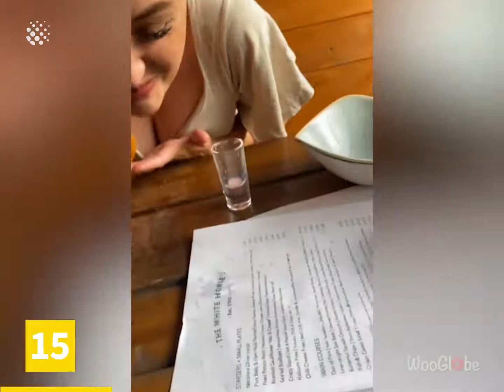Top 20 funny video of this month, best compilation video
viral video of sushant singh rajput,
viral video manipur,
n. p. viral videos,